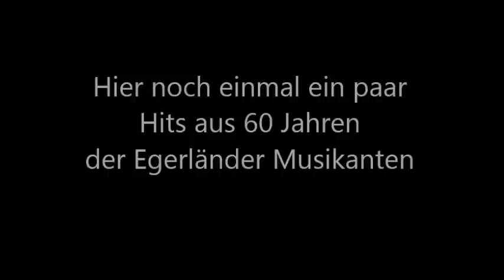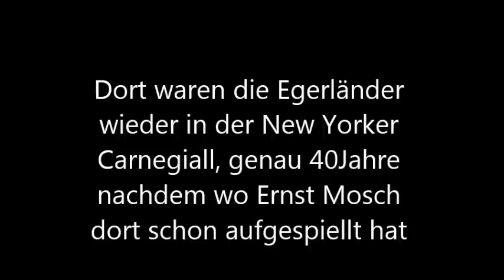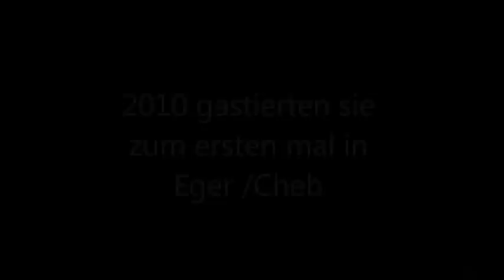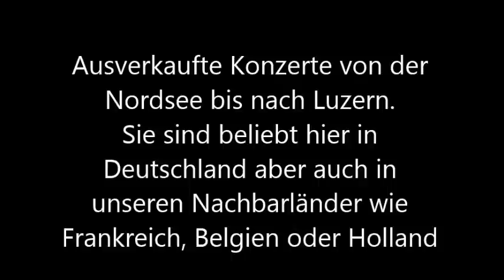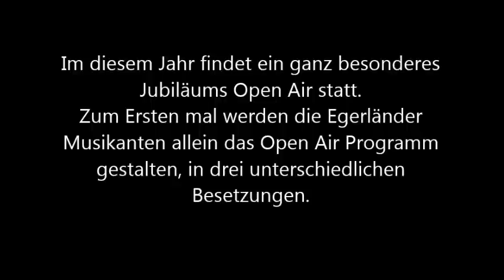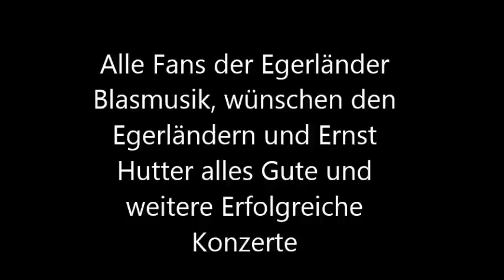21. April 2016./ 60 Jahre Egerländer Musikanten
Am 21. April 1956 hatten die weltberühmten Blasmusiker ihren Durchbruch.
Im Südfunk Stuttgart spielten zwölf Mitglieder der Original Egerländer Musikanten mit Ernst Mosch an der Spitze damals fünf Stücke ein - unter anderem "Rauschende Birken", "Mein Egerland" und die "Fuchsgraben Polka". Die Aufnahme wurde am 21. April ausgestrahlt. Es folgten Plattenverträge, Tourneen, rund 1000 Konzerte in 42 Ländern und über 40 Millionen verkaufte Tonträger - bis zu Moschs Tod im Jahr 1999.